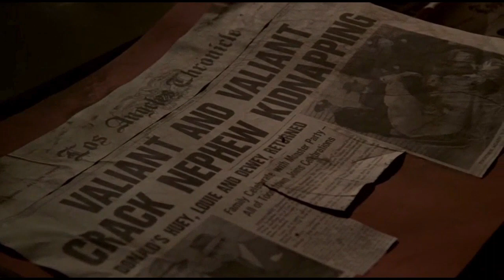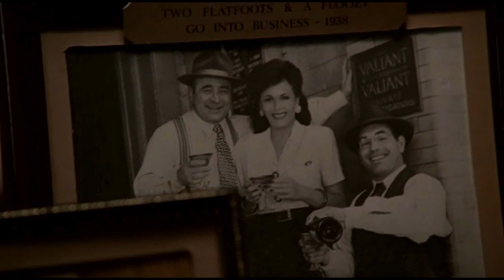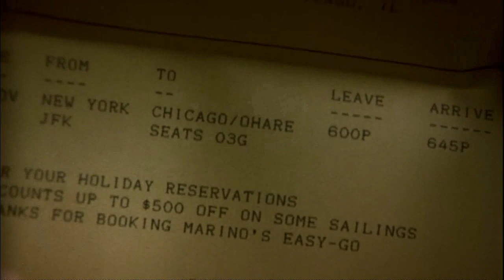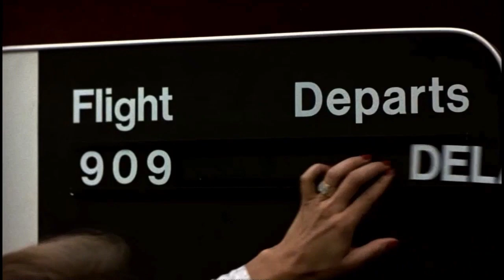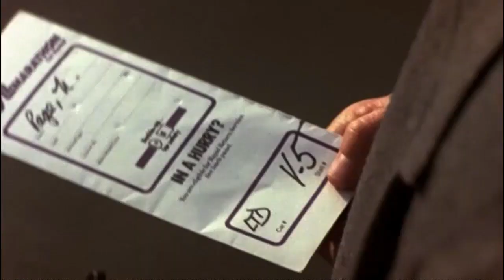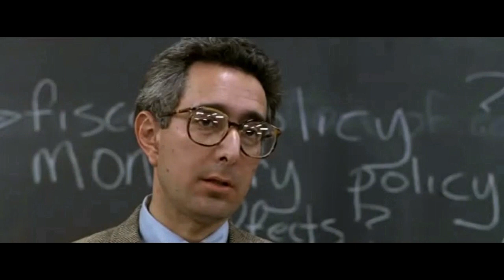Reel Deal Flix: Planes, Trains & Automobiles (1987) Movie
A discussion on the 1987 film Planes, Trains & Automobiles with Alain.
Directed by John Hughes.
Starring Steve Martin, John Candy, Laila Robins, Michael McKean, Kevin Bacon and Dylan Baker.